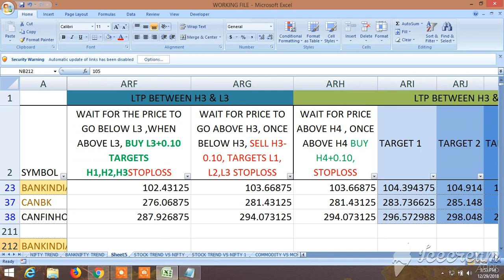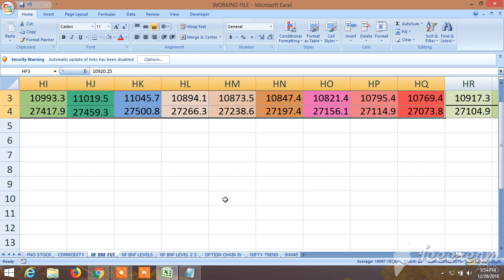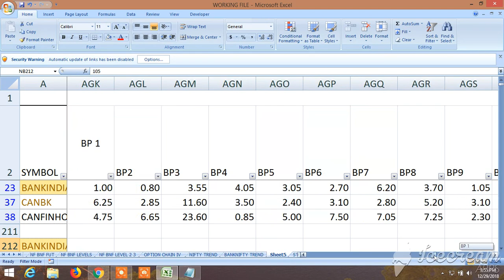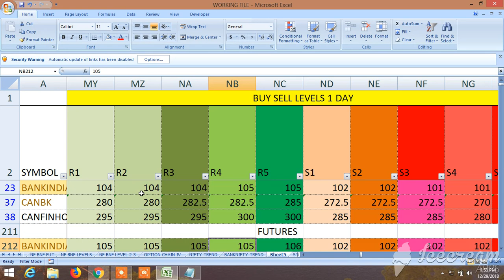BUY SELL SIGNAL CUM STOCK SCANNER: VIEW FOR MONDAY 31.12.2018